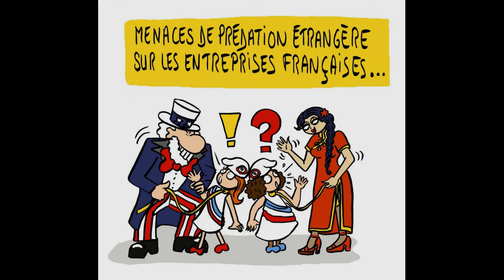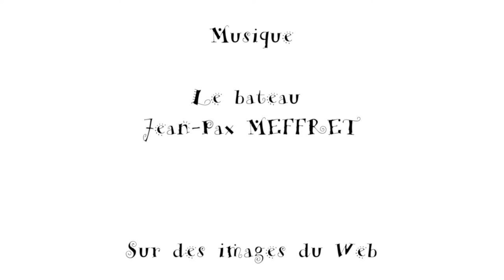Marianne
La France va mal...

Et cela ne date pas d'hier...

cette chansons datant de 1986 m'évoque fortement la situation actuelle...